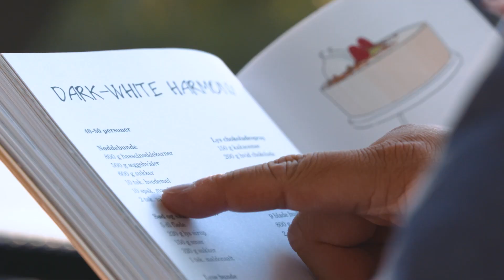Flamberede pandekager | Micki Cheng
Helt klassiske og lækre pandekager, der lige får det der ekstra "umfh" når de flamberes i appelsinlikør og serveres med lækker is. Og så er det en glimrende scoredessert.